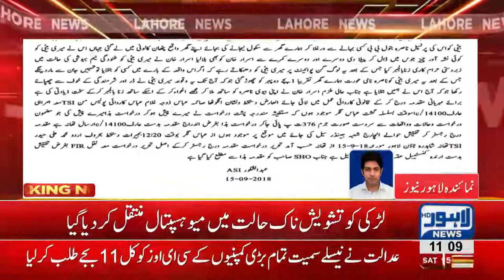Shahdara: Police arrests suspect of raping 14 year old girl